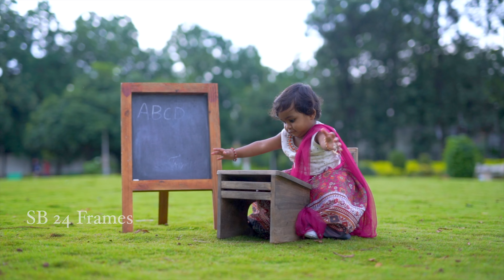AQSA pre Birthday